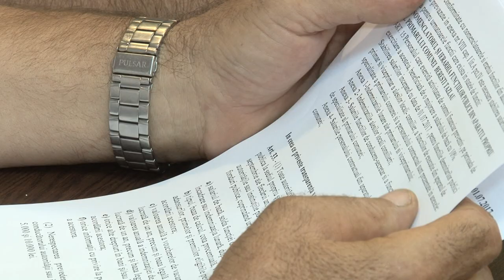LA BERESTI TAZLAU Sedinta Consiliului Local din 31 iul FILMARE EXCLUSIV TV ONESTI HD 4K mpg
LA BEREȘTI TAZLĂU, județul Bacău, Ședința Consiliului Local din 31 iulie 2017 FILMARE EXCLUSIV TV ONEȘTI HD 4K.
 mpgContinuarea o găsiţi pe televiziunea Exclusiv TV, iar corespondenţele pentru agenţiile de presă naţionale pe Exclusiv TV România !

Cu stimă,
echipa Exclusiv

Vizionare plăcută !